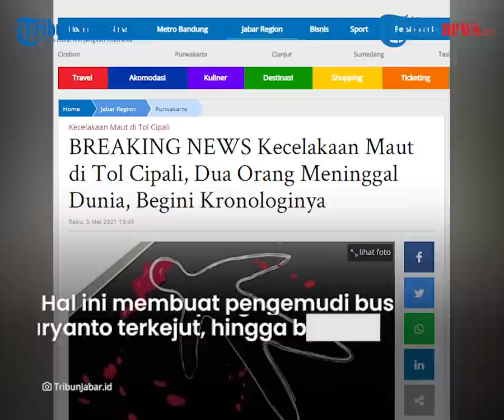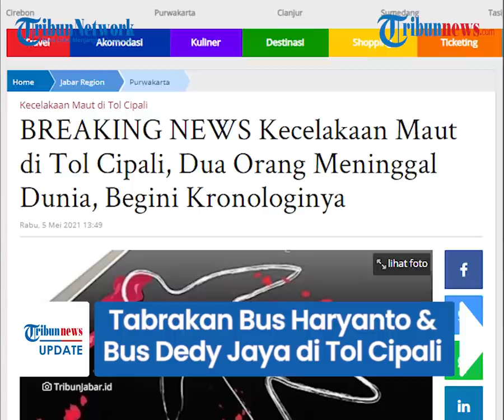Detik-detik Peristiwa Tabrakan Bus Haryanto dan Bus Dedy Jaya di Tol Cipali, Sopir dan Kernet Tewas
TRIBUN-VIDEO.COM - Insiden kecelakaan maut melibatkan bus Haryanto dan bus Dedy Jaya di tol Cipali arah Cirebon.

Dua orang dinyatakan tewas dalam tabrakan ini.

Kecelakaan diduga terjadi karena pengemudi bus Haryanto yang hendak menghindari kendaraan yang hendak menyalip dari kiri.

Kecelakaan ini terjadi di kilometer 76.200 Tol Cipali arah Cirebon menuju Jakarta, tepatnya di wilayah Citamiang, Purwakarta, Jawa Barat pada Rabu (5/5) sekira pukul 11.00 WIB.

Dikutip dari TribunJabar.id, dua orang dinyatakan tewas dalam insiden ini.

Keduanya yakni sopir bernama Toha asal Brebes, Jawa Tengah dan kondektur bus Dedy Jaya yang belum diketahui identitasnya.

Anggota PJR Tol Cipali, Bripka Iyus Yusmana menjelaskan, peristiwa bermula ketika bus Dedy Jaya menepi di bahu jalan karena mengalami pecah ban belakang.

Namun, dari arah yang sama datang bus Haryanto yang melaju di jalur cepat.

Tiba-tiba satu unit minibus berupaya menyalip dari arah kiri.

Hal ini membuat pengemudi bus Haryanto terkejut, hingga membanting stir dan menabrak bus Dedy Jaya.

"Karena terkejut, sopir Haryanto membanting setir hingga menabrak bus Dedy Jaya yang sedang menepi," katanya di lokasi.

Hal ini mengakibatkan pengemudi dan kondektur bus Dedy Jaya tewas.

Saat kecelakaan, kedua bus tidak membawa penumpang.

Imbas insiden tabrakan ini membuat kemacetan panjang di Tol Cipali.

Hal ini lantaran badan bus Dedy Jaya terperosok ke parit jalan.

Petugas lalu melakukan evakuasi badan bus agar tidak menghalangi laju kendaraan.

Sementara dua korban tewas dibawa ke Rumah Sakit Abdul Radjak.

(TribunVideo.com)

Artikel ini telah tayang di TribunJabar.id dengan judul BREAKING NEWS Kecelakaan Maut di Tol Cipali, Dua Orang Meninggal Dunia, Begini Kronologinya,
Penulis: Muhamad Nandri Prilatama
Editor: Hermawan Aksan